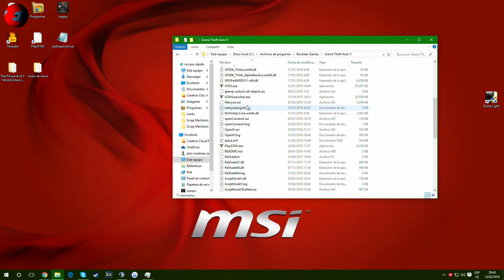GTA 5 MOD DOS NUEVOS MAPAS PLAYA DEL CARIBE + VEGETACIÓN